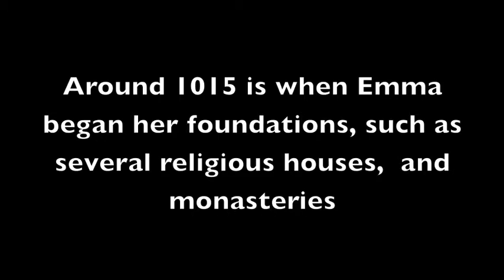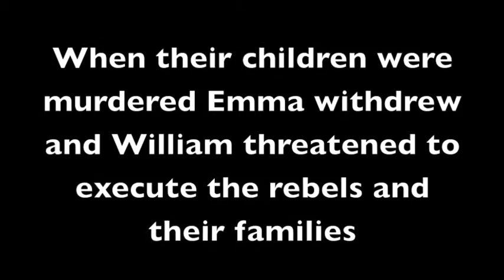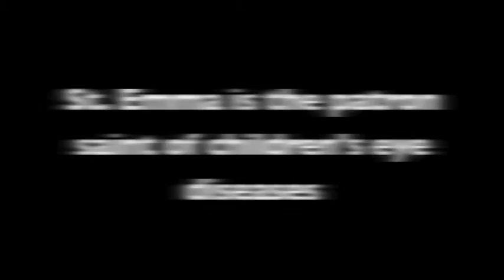6.30 St. Emma